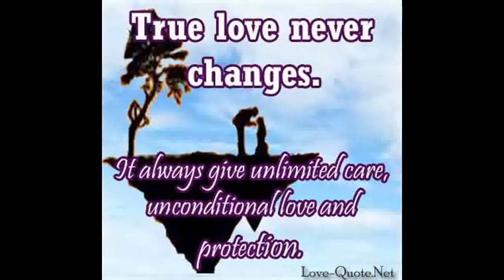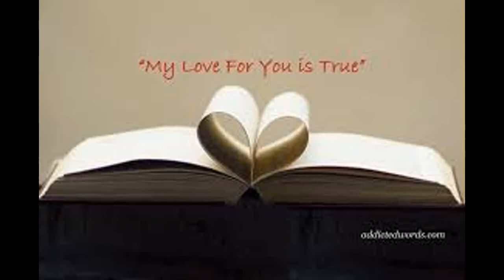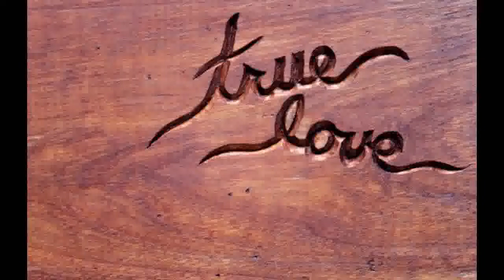My Love For You Is True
There is nothing as true as undying love